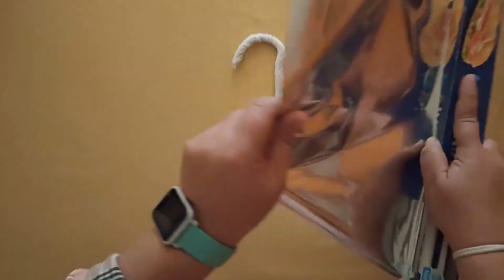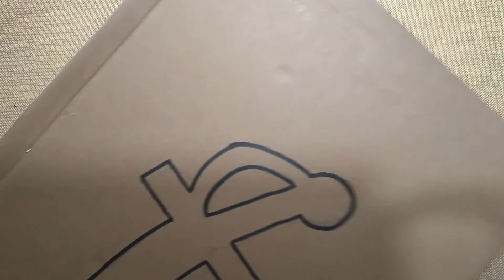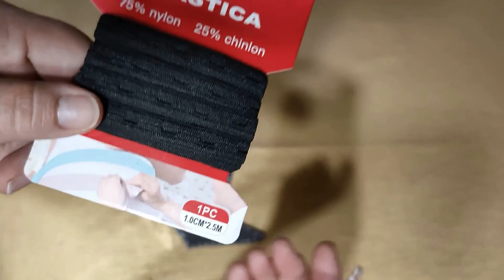CARNAVAL PIRATA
¡Muy buenos miércoles!
Hoy toca vídeo en el canal.
En este caso os presentamos el paso a paso para realizar distintas actividades para el disfraz de pirata.

Los materiales los iremos detallando en cada uno de los proyectos.

Si quieres conocer el paso a paso de esta sencilla actividad, te invitamos a que veas nuestro vídeo.

Esperamos que les guste :-P

✏ATRIBUCIONES

** IMPORTANTE **
-La edición del vídeo es creado por nosotras, para lo cual hemos dedicado nuestro tiempo en buscar materiales, grabarlo y editarlo. Esperamos que lo valoren.
- Nos encantaría que nos etiquetarais en las creaciones que os animéis a hacer.
-Con vuestros LIKES sabemos si los vídeos os gustan.

¡MIL GRACIAS POR VUESTRO TIEMPO!